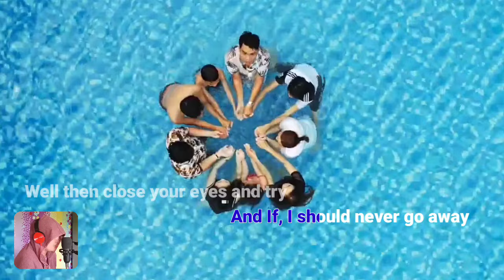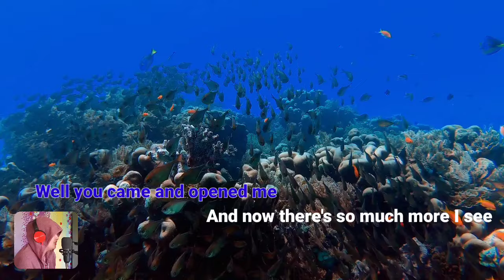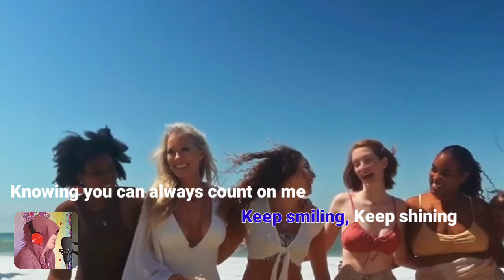Para sa mga Tunay na Magkakaibigan | That's What Friends are For by Dionne Warwick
That's what friends are for by  Dionne Warwick
Instrumental: KaraokeyTV